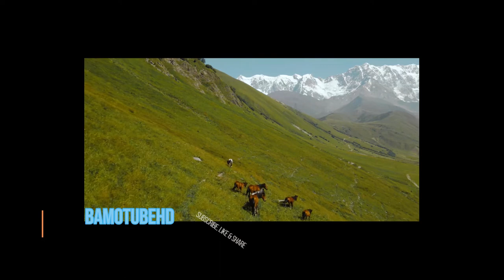Beautiful Animal Scenary 4K 8K Video BamoTubeHD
Videoa Sources:
1- Video by Magda Ehlers from Pexels

2-Video by P'MA' from Pexels
3-Video by Anthony from Pexels
4-Video by Magda Ehlers from Pexels
5-Video by Magda Ehlers from Pexels
6-Video by Magda Ehlers from Pexels
7-Video by Ruvim Miksanskiy from Pexels
8-Video by Muhammadrizwan Saeed from Pexels
9-Video by Magda Ehlers from Pexels

BamoTubeHD; When needed!

Kurdistan Kurd RUDAW KNN NRT SPEDA PAYAM KURDSAT Zagros Kurdistan TV
Uploading different kinds of videos.
هەموو جۆرە ڤیدیۆیەک
کل انواع الڤیدیوهات

سەبسکرایبی کەناڵە نوێیەکامان بکەن تکایە --- بەمۆتیوب١ - هەمیشە لەگەڵتانین بە فیدیۆی نوێ